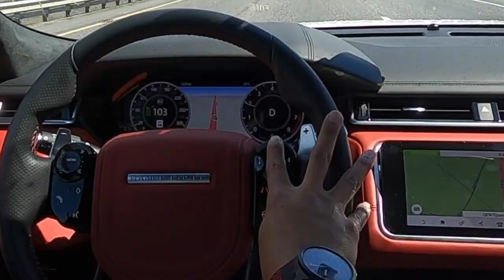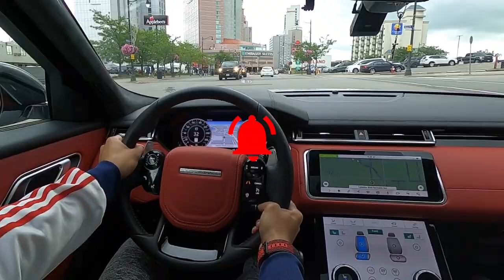Auto Pilot Range Rover Velar SVAutobiography HD 60fps.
Testing  101 Auto Pilot Land Rover, Range Rover, Velar SVAutobiography with Driver Assistant Package,  Auto Steering Assist, Semi-Autonomous Driving, Follow Mode, Adaptive Cruise Control and Not Fully Auto Pilot.
Camera:
U1000 Thinkware
Hero 8 Go Pro
Music Licensed:
1. Play Nice By Daniel King
2. No More Playin By Daniel King
3. Give me by  Daniel King